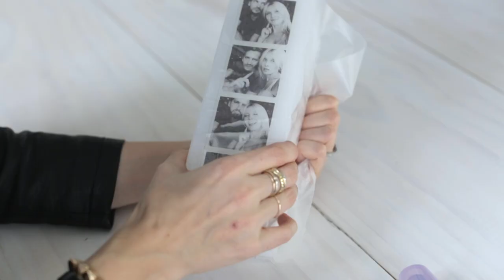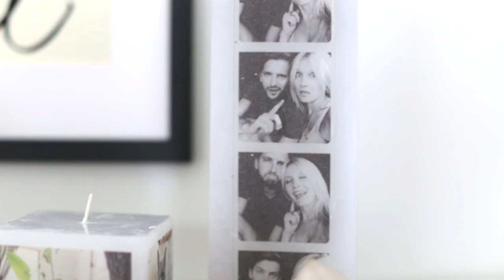Make Your Own Photo Candle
Learn how to transfer a photo to a candle!

Video and music by Jeremy Larson.